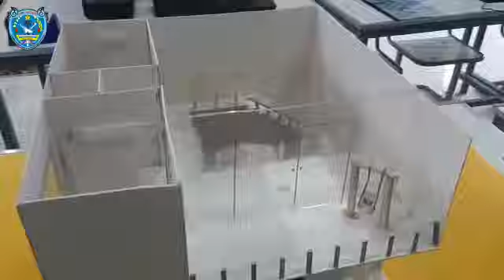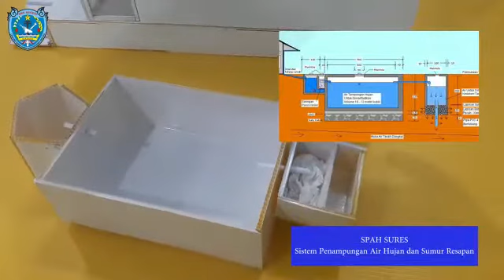Lomba Inovasi PT Schneider - Home of the Future - SMKN 1 SINDANG